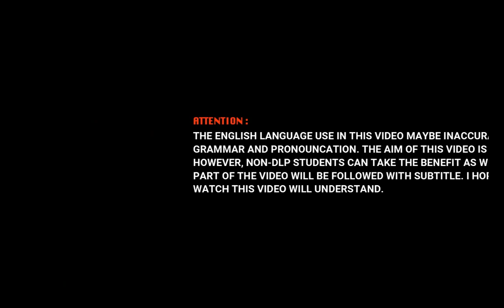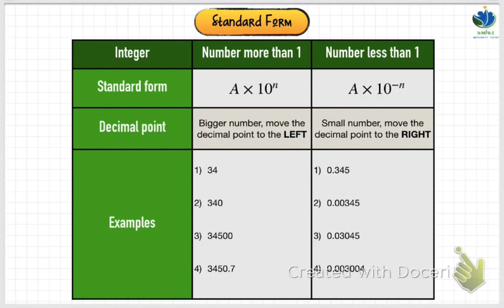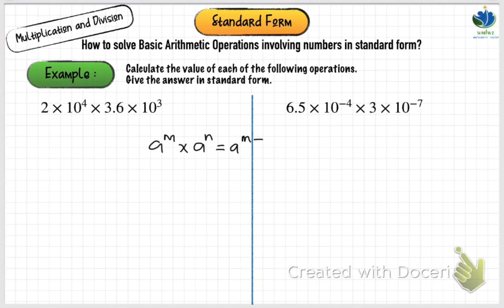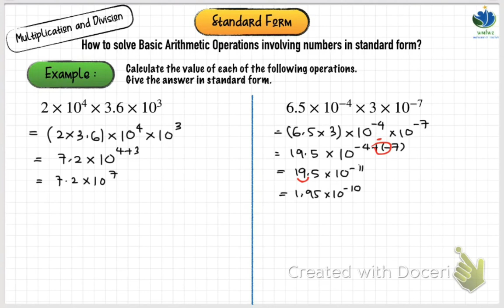KSSM F3 Chapter 2 : Standard Form (multiplication)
KSSM Form 3
Chapter 2 : Standard Form
Subtopic : Multiplication of Standard Form